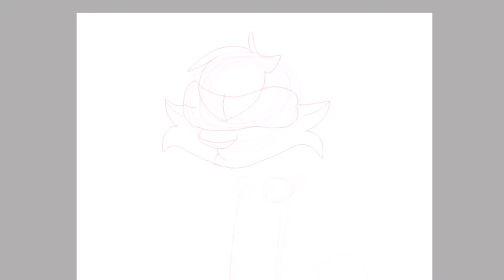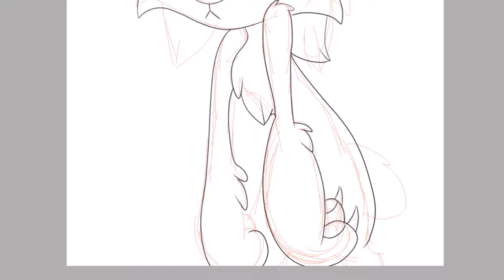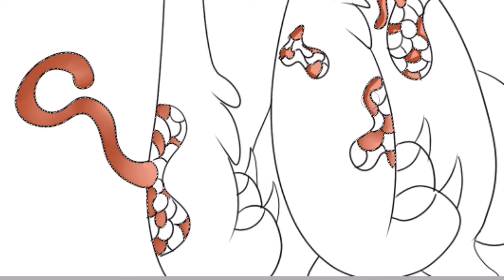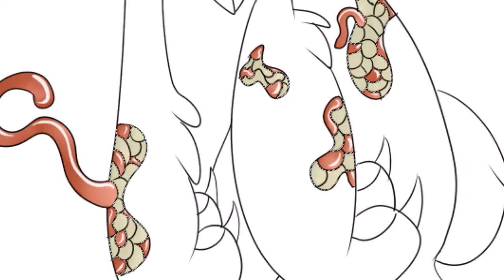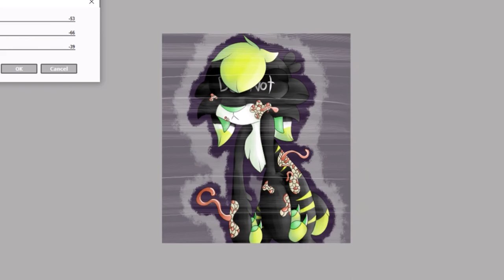Oh, Worm? Speedpaint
Gore tw, there's a lotta maggots and bugs in this.